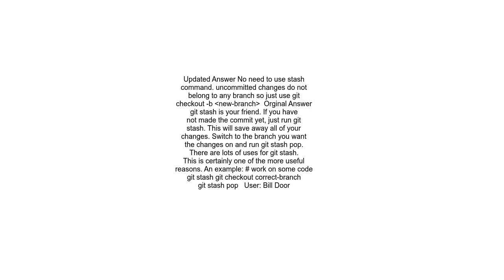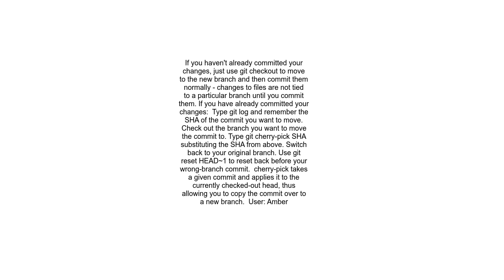moving changed files to another branch for check in